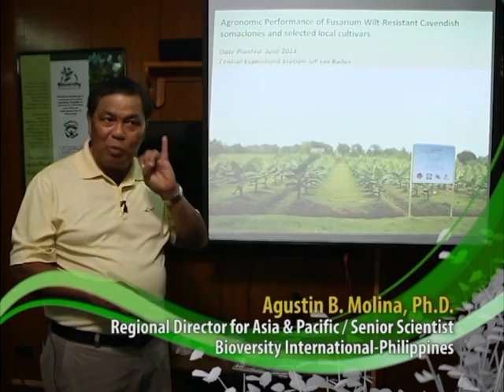Saving the Philippine Banana Industry from the Dreaded Panama Disease [Part 2/2]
Fusarium wilt disease, caused by Fusarium oxysporum f. sp. cubense (Foc), is a major concern of the global banana industry having wiped out the Gros michel plantations in Central America which consequently caused the costly shift to Foc resistant Cavendish varieties in the 1950s. A virulent strain that attacks Cavendish, the Foc Tropical race 4 (TR4), has been found causing epidemic on Cavendish in Asia. The recent epidemic of Fusarium wilt disease in Cavendish plantations in the Philippines poses a serious threat to the sustainability of the multi-million dollar Cavendish-based export industry, to the country as top banana exporter in Asia, and to the local cultivars grown by small-scale farmers as well.

This video documents the initial results of the field trials conducted in Davao provinces, under commercial plantations, of introduced somaclonal Cavendish selections from the Taiwan Banana Research Institute (TBRI). The result of this study would be of great value in the attempt to mitigate the threat of Fusarium wilt epidemics in the country.